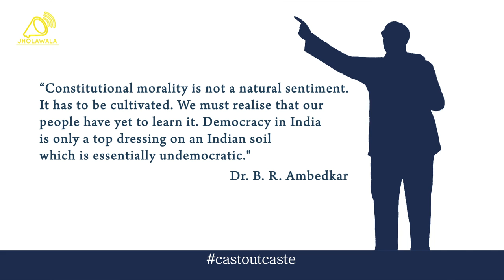Aakar Patel-Amnesty International @ National tribunal on Atrocities on Dalits and Tribals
National Dalit Movement for Justice
Still today for the majority of Dalits, regardless of education or economic status, to journey through life as a Dalit entails daily subjugation, humiliation and exclusion from India’s mainstream caste society, commencing from birth, through childhood and as an adult worker until death.

Emerging trend is that, increasing atrocities related to land, water, wages and other livelihood. Most of the atrocities are committed when Dalit attempted to assert their right to resource (land, water, wages and other livelihood) and they attempted to avail legal recourse.

This is despite the fact that many Dalits do not report crimes for fear of reprisals by the dominant castes. Despite this 27 officially registered atrocities being committed against Dalits every day, police often prevent Dalits from entering police stations, refuse the registration of cases by Dalits and regularly resort to the practice of torture against Dalits with impunity, and there exists a gross negligence of the state machinery, especially the police, resulting in impunity.

The Justice Delivery Mechanism, primarily the Legal System, which is supposed to protect the poor and the marginalized Dalit victims of in-justice, is struggling with the gigantic problems of huge number of pending cases and the biased mindset of human element within its system. Lack of minimum legal awareness among the poor and the marginalized Dalits makes their situation further worse.